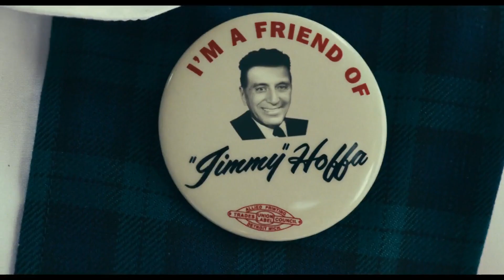The Irishman (Official Trailer) but in reverse....